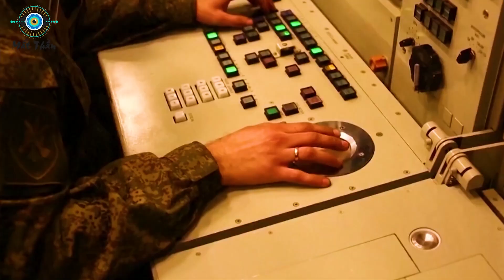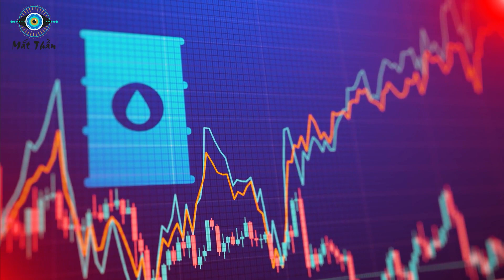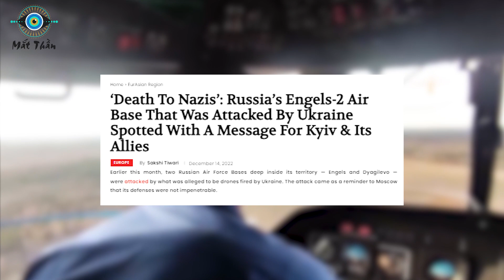Nga Triển Khai Hàng Loạt Khí Tài Quân Sự Tới Belarus! Tập Trận Chiến Thuật Chung Cả Ngày Lẫn Đêm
⊙ Cảm ơn bạn đã xem video: Nga Triển Khai Hàng Loạt Khí Tài Quân Sự Tới Belarus – Tập Trận Chiến Thuật Chung Cả Ngày Lẫn Đêm
Các bạn thân mến! Điều một quốc gia sợ hãi nhất không gì khác ngoài vấn đề không gian địa chính trị của mình bị thu hẹp. Rõ ràng, Ukraine rước NATO đến cửa ngõ nhà người Nga thì TT Putin cũng có thể làm điều tương tự. Mới đây, ông ấy đã triển khai hàng loạt khí tài quân sự cũng những cuộc tập trận xuyên ngày đêm đến Belarus – đồng minh ruột của Moscow.